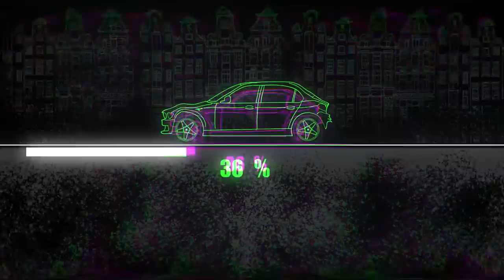VW Tiguan 2. The front end restore.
Hello. At first glance, the car looks badly damaged, but it turned out not to be. Watch the video.
Привет. На первый взгляд машина выглядит сильно битой, но это оказалось не так. Смотрите видео.